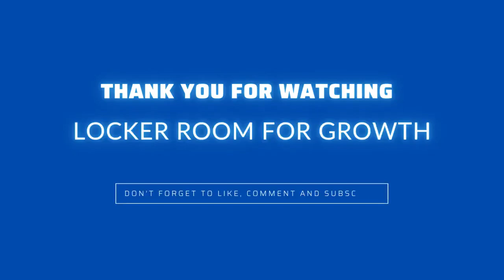DC Glenn: Be Your Own SEO Marketer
Google is king. SEO isn't about algorithms, it's about data. Learn how to manage the data and you can create our own SEO.

Platinum artist Cecil DC Glenn cowrote Whoomp There It Is with his Tag Team rap duo partner, Steve Gibson. It was released as a single in 1993 and topped the Billboard R & B chart.